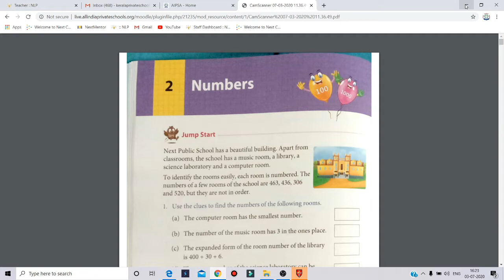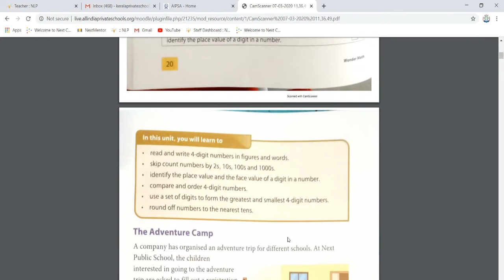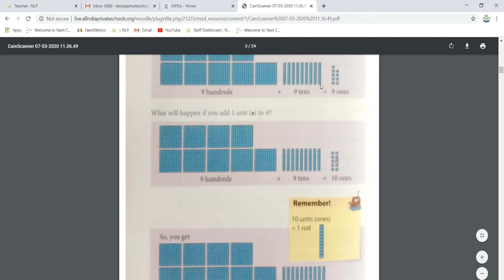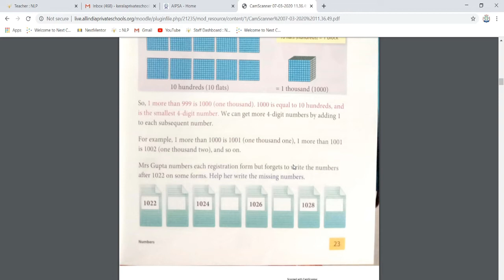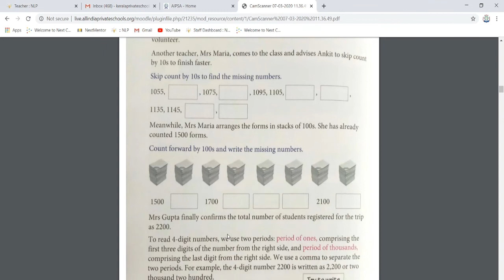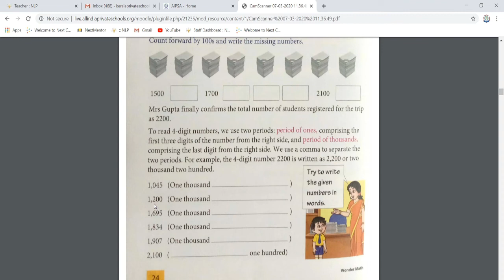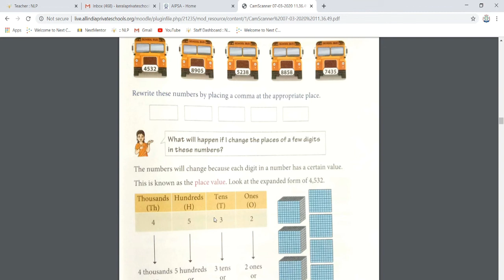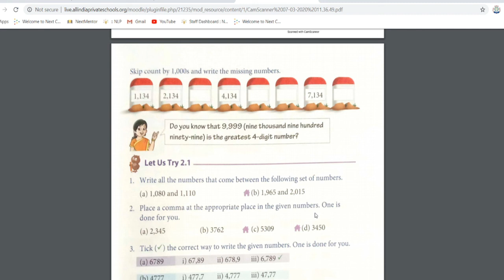CLASS -3 , MATHS , CHAPTER - NUMBERS as on 30-06-2020 & 01-07-2020